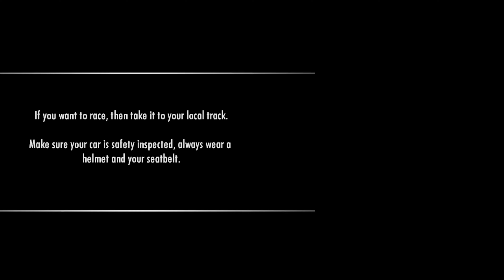Need for Speed: SHIFT [PC] - Intro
watch me stream games live on twitch!